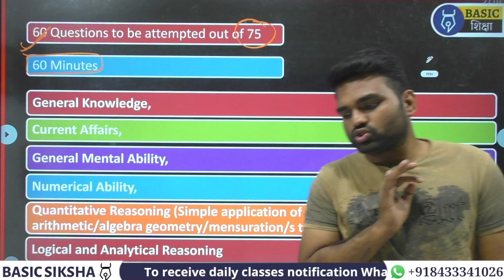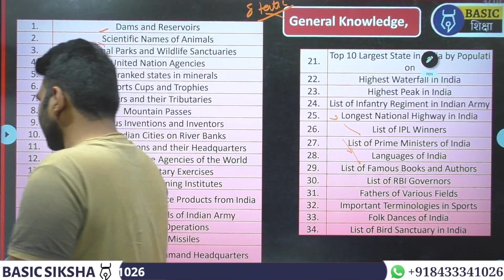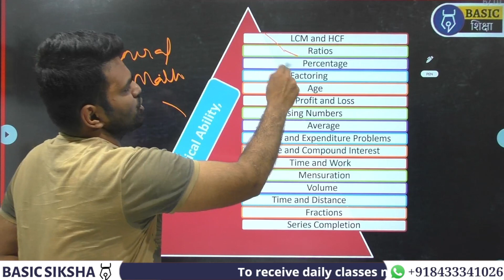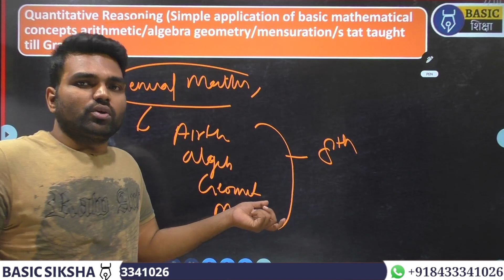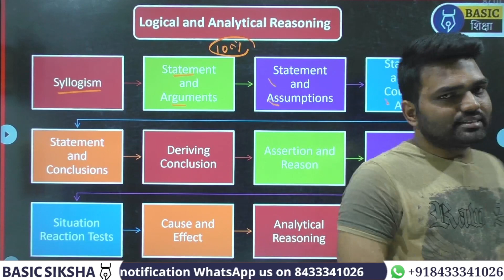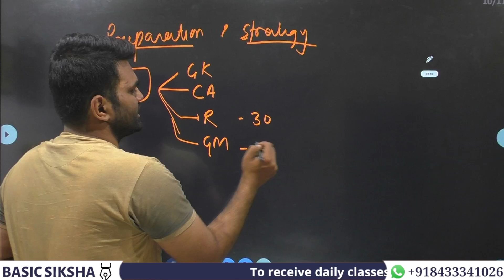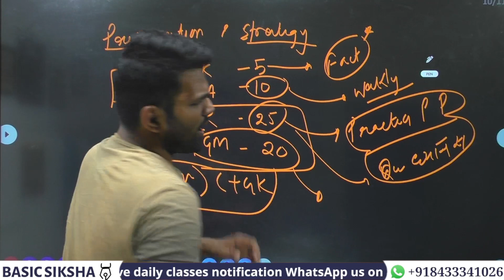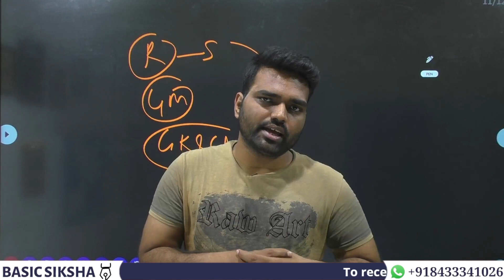CUET 2022 General test syllabus,pattern |Basic siksha